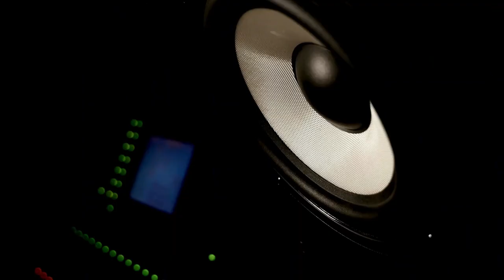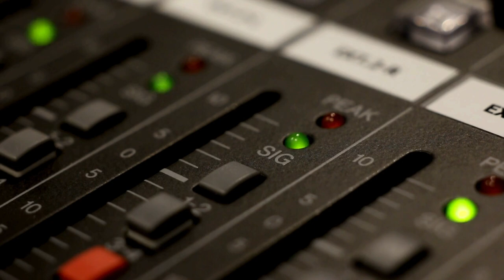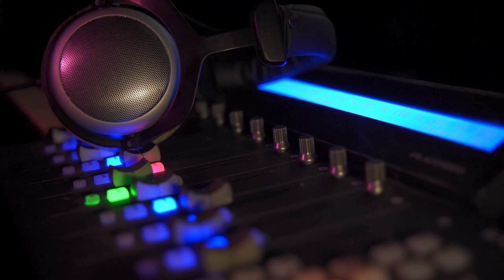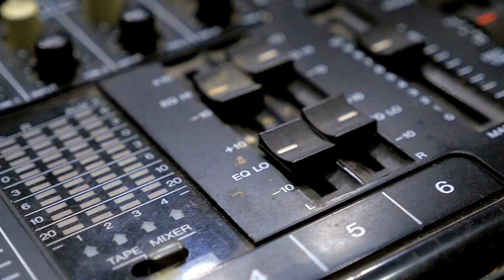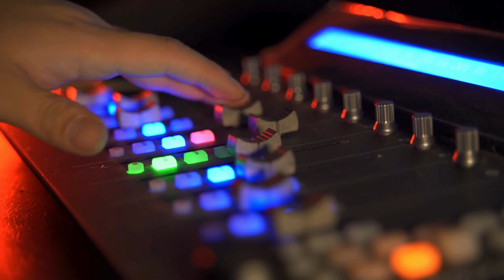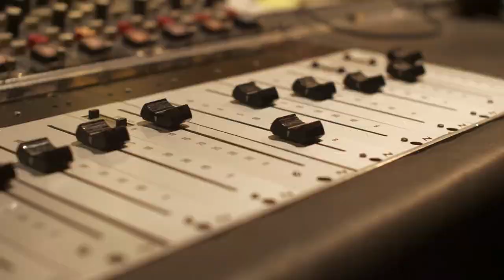Tupac passes away: Music History Today Podcast September 13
On the September 13 edition of the Music History Today podcast, Tupac passes away, Biggie debuts, Kanye is Kanye, & a ton of other things, including the event that sparked the National Anthem. Also, it's Fiona Apple's birthday.